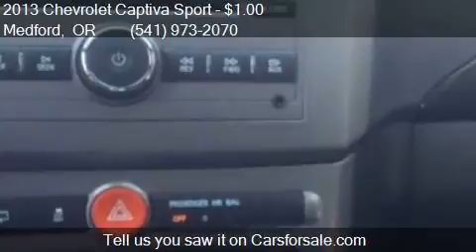2013 Chevrolet Captiva Sport LS 4dr SUV w/ 2LS for sale in M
This 2013 Chevrolet Captiva Sport LS 4dr SUV w/ 2LS is for sale in Medford, OR 97504 at K and B AUTO COMPLEX.

Engine: 2.4L I4
Transmission: Automatic 6-Speed
Color: Blue
Mileage: 116137
Contact K and B AUTO COMPLEX 2690 CRATER LAKE HWY Medford, OR 97504 to test drive this 2013 Chevrolet Captiva Sport LS 4dr SUV w/ 2LS today.